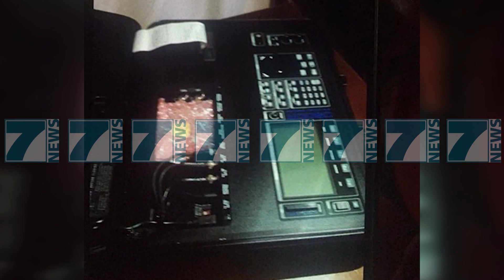PUSHOHEN HETIMET NDAJ IZRAELITIT YORAM FRIG - News, Lajme - Kanali 11